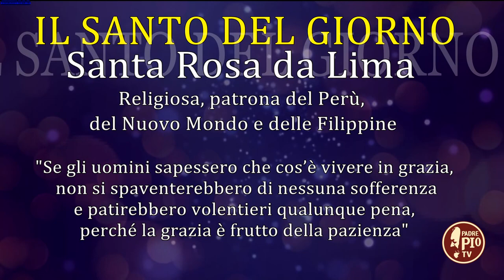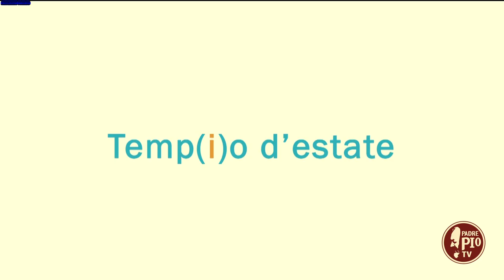Temp(i)o d'estate - 23 agosto 2021